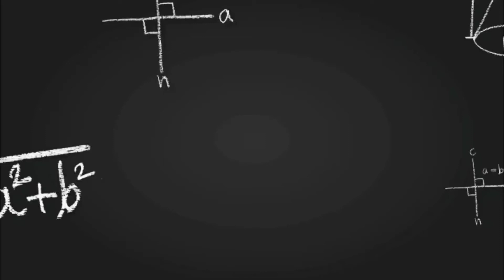Electric field & Electric field due to charge distribution/Electrodynamic Bangla/David.J.Griffiths.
Video Title Electrodynamic electric field

Lecture: 03
Subject: Electrodynamic
Class: B.Sc. honours in physics 3nd year.

Studying in Department of physics of University of Barishal.

Topics✅